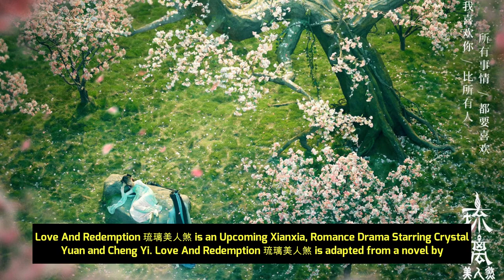Crystal Yuan & Cheng Yi Upcoming Drama Love And Redemption Releases New Stills